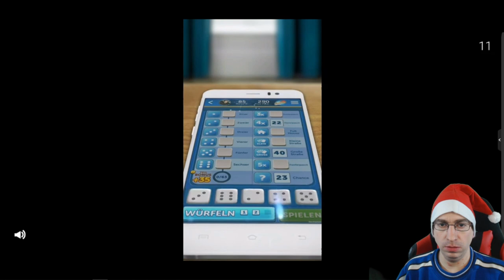Fifa Mobile 19 #5 - Ich muss Euch was über meine Liga sagen!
Heute kommt die 5. Folge Fifa Mobile 19, in diesem Video geht es um meine Liga und ich werde ein paar Spiele machen!

 Andreas Stürmer
 Postfach 12 21 31
 55743 Idar-Oberstein